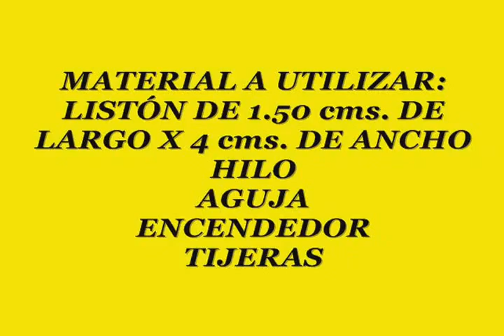FLOR TROPICAL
eltoqueklaus,floresencinta,hagaloustedmismo HOLA A TODOS!! QUE TAL, HOY COMO CADA SEMANA LES VOY A ENSEÑAR A HACER UNA HERMOSA MANUALIDAD HECHA CON LISTON LA LLAME FLOR TROPICAL Y RECUERDEN QUE AQUI LES ENSEÑO A HACER MANUALIDADES EN TELA, TELA BONDEADA Y LISTON. TALES COMO JUEGOS DE BAÑO, BOLSAS, COSMETIQUERAS, PORTA CARTAS. ETC ADEMAS TE VOY ENSEÑANDO PASO A PASO COMO HACERLO Y EL TIPO DE MATERIAL A UTILIZAR.